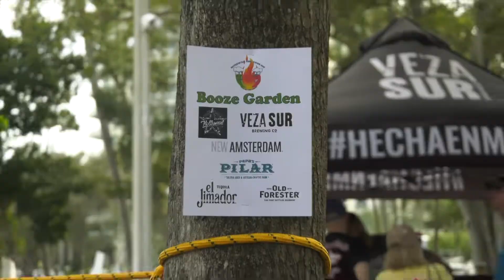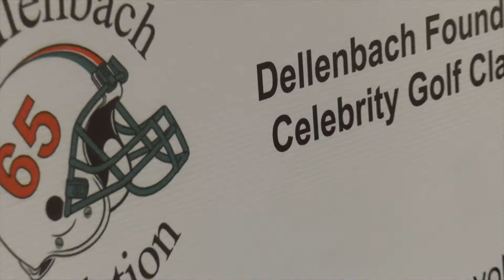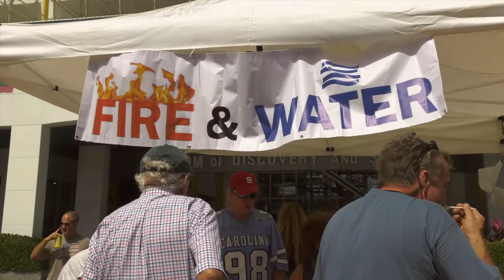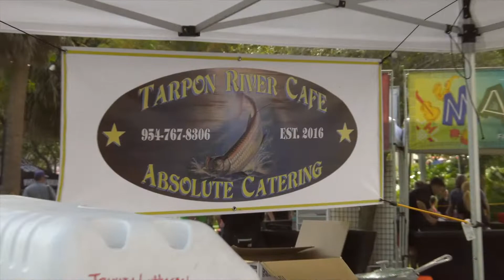Go Riverwalk - 4th Annual Chili Cook Off 2019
On Saturday, February 23rd, Riverwalk Fort Lauderdale hosted our 4th annual Riverwalk Chili Cook Off at Esplanade Park.

The goal of this annual event is to bring together professional, amateur and teams of aspiring and non-aspiring cooks together for a friendly chili cook off competition where “YOU BE THE JUDGE.”  The event is FREE to attend for Chili lovers of all ages, Riverwalk supporters and well-behaved dogs on leash. For $5, attendees will be able to sample multiple chilies and vote on who they think makes the best chili.

The afternoon will be complete with live entertainment from the Schools of Rock West Broward, Pompano Beach and Coral Springs, vendors, and fun activities for all to enjoy; while raising funds for Riverwalk Fort Lauderdale and multiple local charities. The theme of this year’s event is SPORTS TEAMS, so feel free to rock your own favorite sports team apparel gear.

Thank you to our sponsors- Big Mouth Girlz, Breakthru Beverage, Broward House, Budweiser, College Hunks Hauling Junk,  Jeff Dellenbach Foundation, Fort Lauderdale Woman’s Club,  The Eppy Group,  Go Riverwalk Magazine,   Rebuilding Together Broward, Rotary Club of Fort Lauderdale,  The Media Lab, Stephens Distributing,  Trustbridge Hospice Foundation